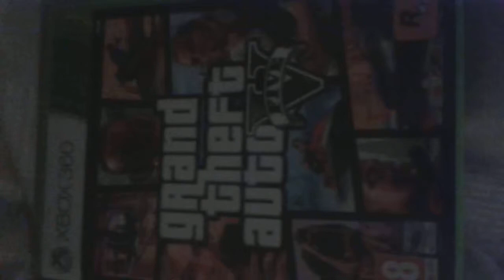Games im playing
These are some games im probably going to be playing and making videos on